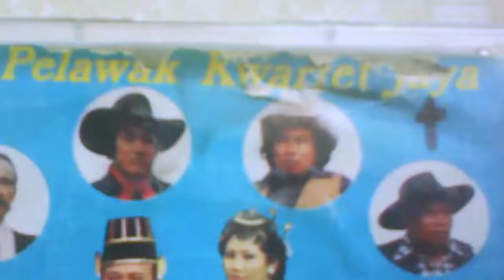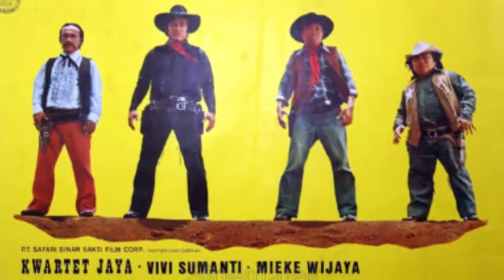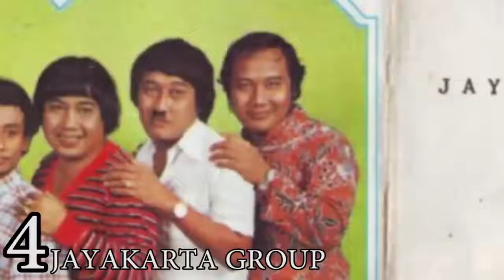5 PELAWAK LEGENDARIS INDONESIA PALING LUCU SEPANJANG SEJARAH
5 PELAWAK LEGENDARIS INDONESIA  PALING LUCU SEPANJANG SEJARAH

FAIZAL PERMANA CHANNEL